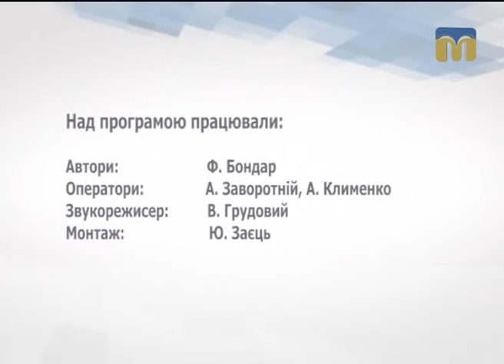Діловий вісник — 27.03.2017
Чому працівники ДП "Суднобудівний завод ім. 61-го комунара" майже три роки без зарплати? У чому секрет успіху ТОВ "Агро-юг-сервіс"? - Відповіді на ці запитання знає журналіст Федір Бондар.